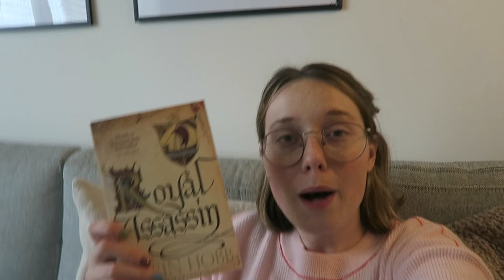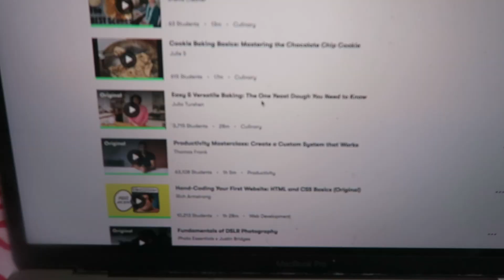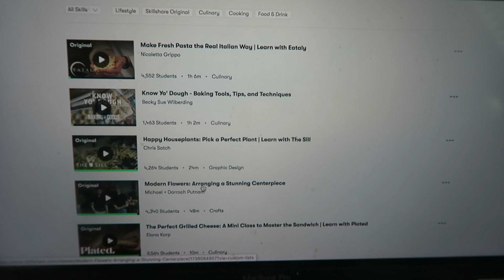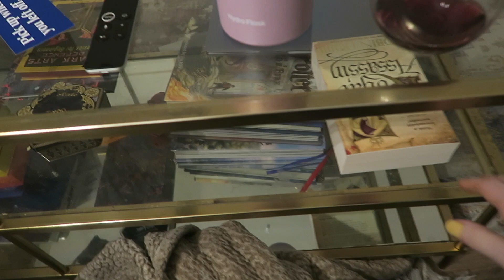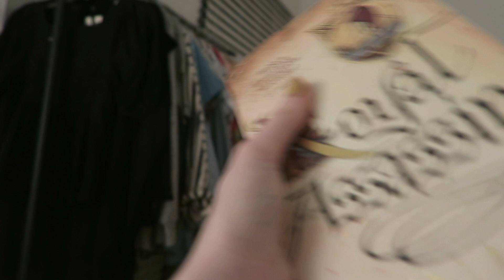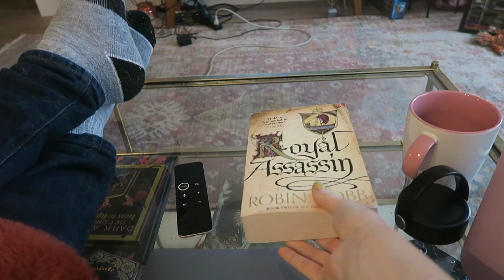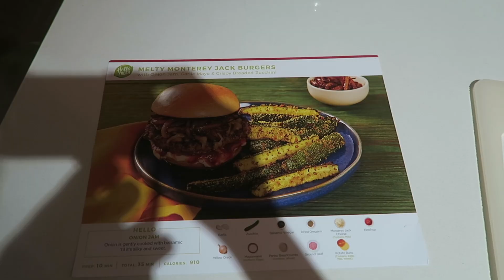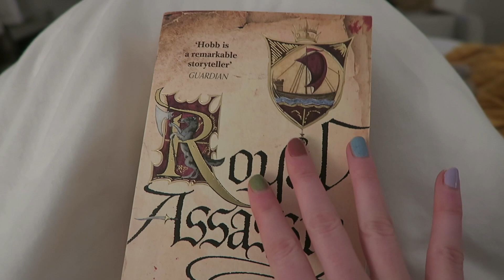Reading Vlog: Anime + Long Fantasy Reads!